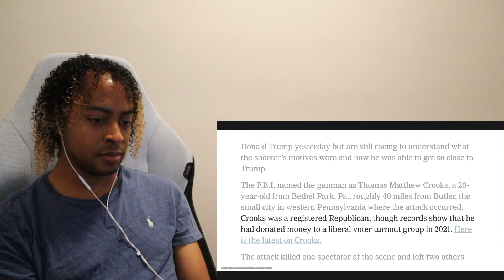Mapping the Trump Shooting | Reaction